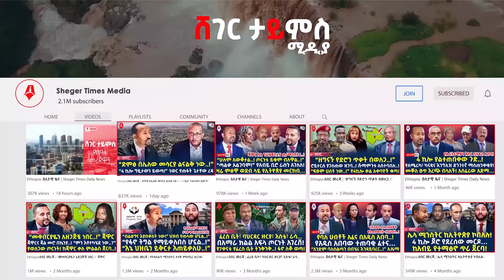የአዳነች እና ጃል ሰኚ ውይይት በአዲስ አበባ! | “ስምምነቱ ድራማ ነው..!” ጃል መሮ